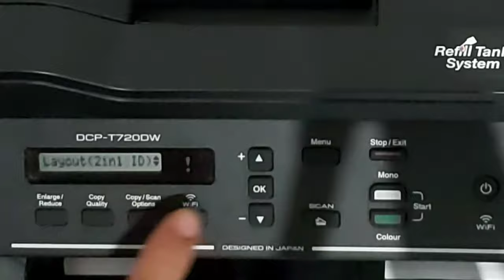How to Print(Back to Back ID) Using DCP-T720DW BROTHER PRINTER)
BROTHER PRINTER#